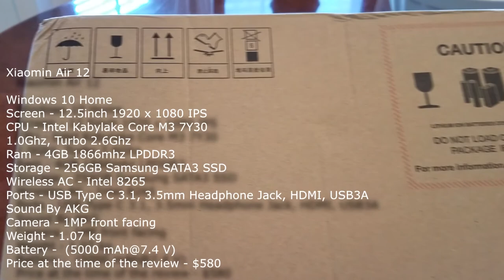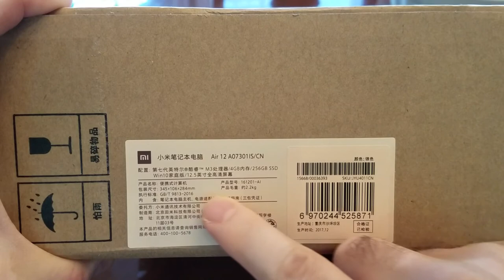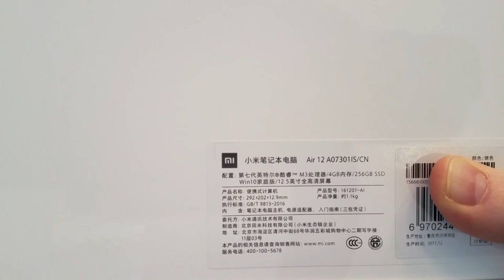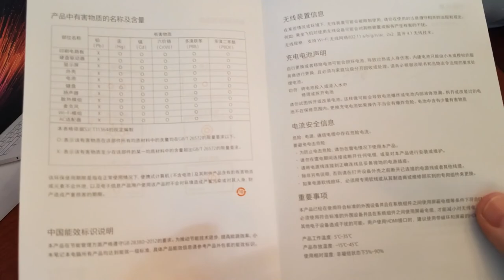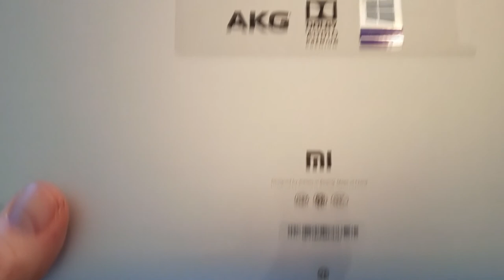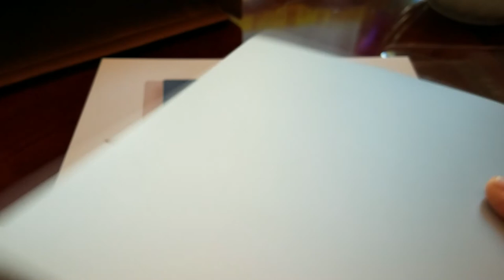Xiaomi Mi Notebook Air 12 - Unboxing And Overview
Its over six months now and I finally managed to grab one of those Xiaomi Air 12 laptops, and I am glad I did, literally a week later the prices just sky rocketed over at GearBest and the $580 price tag that I paid turned in to $780, which is absolutely crazy. I am not sure what caused that price jump, but is certainly not good at all and to be honest this particular laptop with this particular configuration, should never be over $500, but it is what it is.
Now aside of the price, what else is to say about it that is not already said on many other videos out there?
Well for me the biggest attraction is the portability and mobility, the Air 12 has an extremely small footprint, its very lite and has a very good craftsmanship, that being sad, its not Dell XPS 13 or HP Spectre, or even Yoga 14, but is definitely better than most of the laptops coming from China, like the Jumper EZBook Pro 3.
I like the option to install a PCI E NVME m.2 SSD and boost the speeds even more and at the same time preserve the SATA 3 SSD for extra storage, which BTW I am going to make a separate video on how to install it. I like the overall build quality, nationalistic look and solid feel, and I think the only major problem is the 4GB Ram, I wish that Xiaomi gave us an option to choose a version with 8GB of Ram, that would have been the best possible laptop for travel and office, 4GB is just giving me too much of anxiety and I constantly feel like I need to close tabs from my browser to give some more breathing room for the rest of the tasks.
Anyway, for now I think the Air 12 is a good buy and will continue to fully test it and show some more videos very soon, how to change the Chinese Windows 10 to English, how to install the PCIe SSD and some other ones.

Specs:

Brand: Xiaomi

Core: 1GHz,Dual Core , Four Threads, Boost Up To 2.6GHz
Caching: 4MB
CPU: Intel Core M3 7Y30
Graphics Chipset: Intel HD Graphics 615
Graphics Type: Integrated Graphics
OS: Windows 10 Home
Power Consumption: 4.5W
Process Technology: 14nm
Graphics Card Frequency: 300MHz - 900MHz
SSD SATA 3: Samsung 256GB SSD
RAM: DDR3 4GB 1867mhz